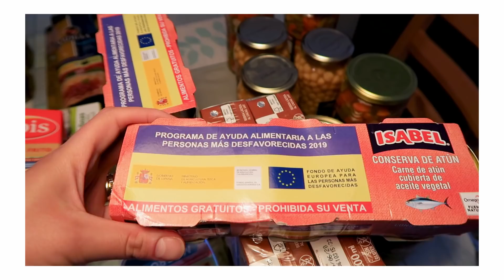БЕСПЛАТНЫЕ ПРОДУКТЫ В ИСПАНИИ во время КАРАНТИНА // Диане 7 месяцев Vlog #44 NastinDay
Нам дали бесплатные продукты...

Всем привет, ребята! Меня зовут Настя, добро пожаловать на мой ВЛОГовый канал. Я живу в Барселоне с мужем Сергеем и дочкой Дианой.

В этом ВЛОГ е показываю, какую помощь дают во время карантина в Испании. Нам дали продукты питания и вы можете увидеть , что конкретно. Также нашей любимой дочке уже 7 месяцев.

социальная помощь в Испании, Продуктовые наборы , продукты в Испании, бесплатные продукты в Испании, Еда в Испании, продукты питания,